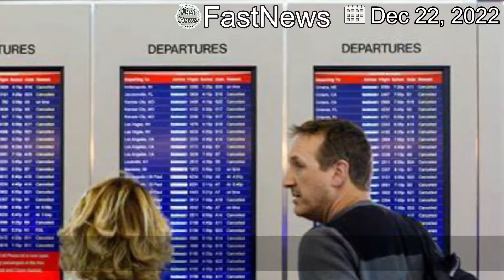[LatestNews]Hundreds of flights cancelled as winter storm and cold sweeps the US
All US states and southern parts of Canada are set to have their coldest Christmas in 40 years.